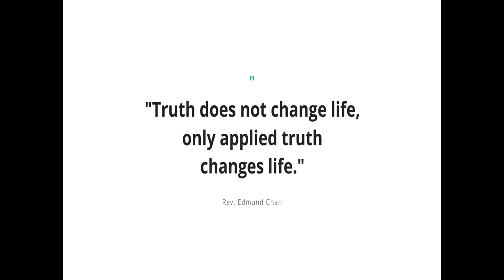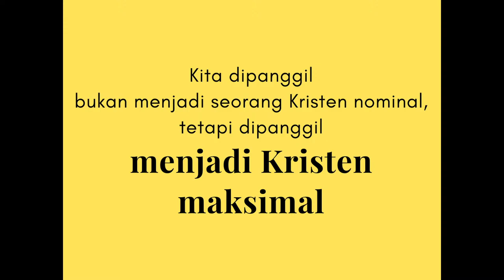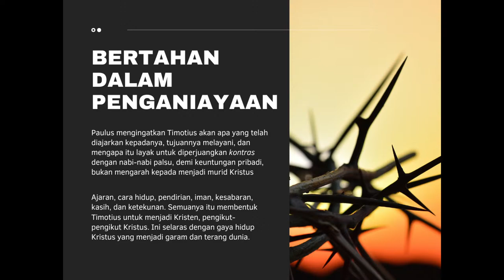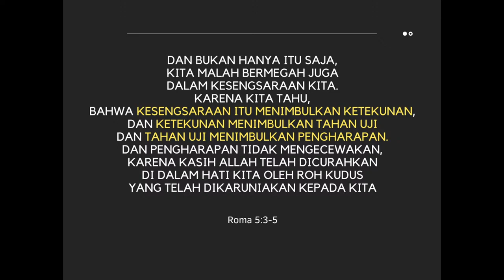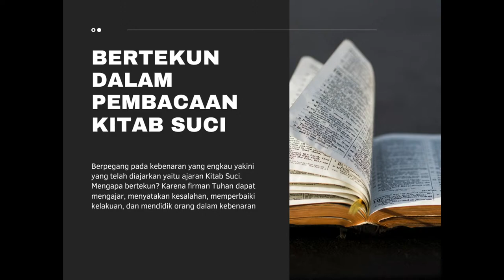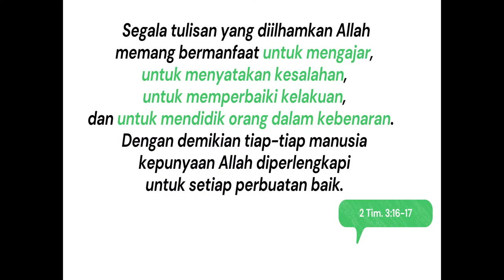Kebaktian Doa Rabu - Ev. Hariyono Wongsohadi - Memupuk Perubahan Hidup - 19 Oktober 2022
Kebaktian Doa Rabu - 19 Oktober 2022

Pengkhotbah : Ev. Hariyono Wongsohadi
Tema : Memupuk Perubahan Hidup

Tempat : GKA Gloria Pacar